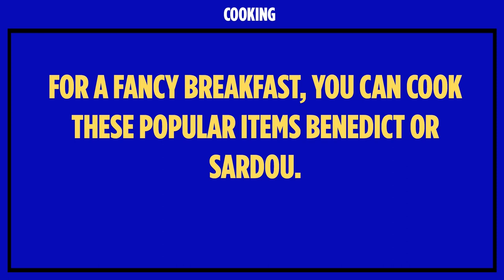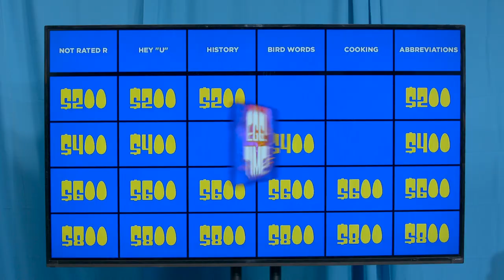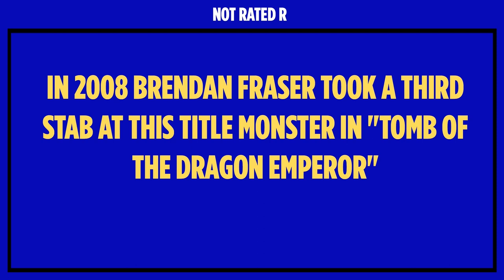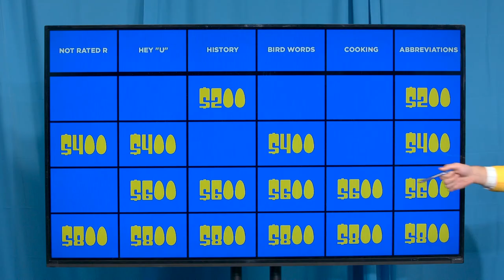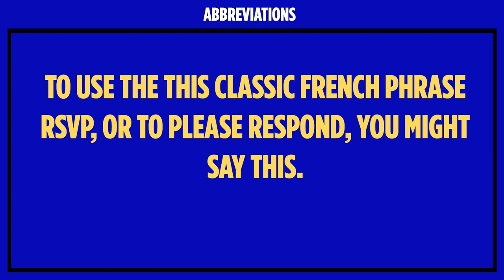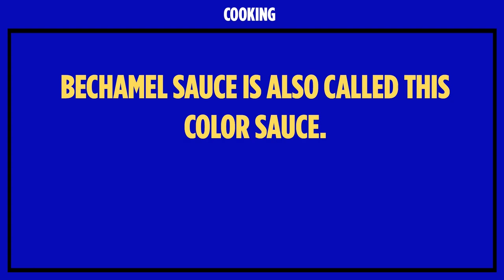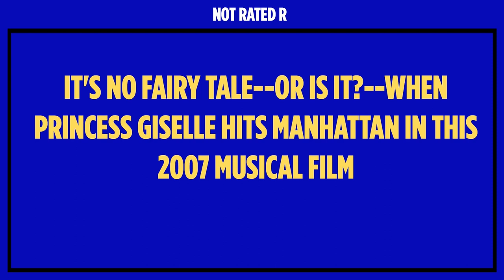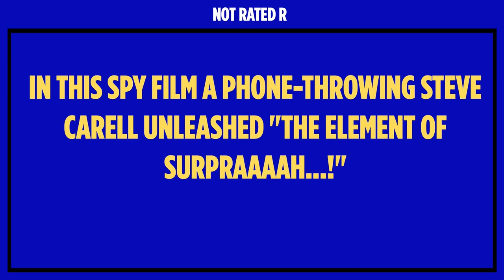It’s Jeopardy But With Eggs! - Egg Jeopardy!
Welcome to Egg Jeopardy! A legally-distinct game show where contestants match the questions to the answers, but also with eggs! This week, Joe, Alfredo, and Kayla see what tricks Trevor has hatched up for them.